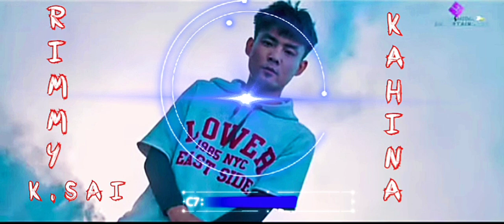RIMMY KHONGSAI x KAHINA. wattsapp status.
this channel is a new channel
please 🙏